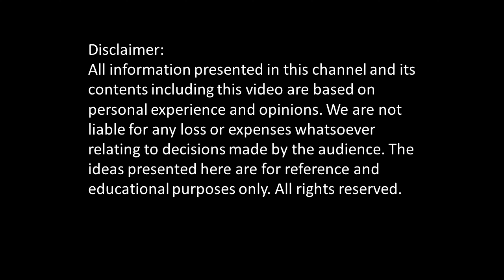PSVS #52: Going under AKPK program, is a "financial suicide"? What to do?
AKPK, the four letter word we all fear. Is being under their program a financial "suicide"?

No it's not. Here I answer a question from a viewer.

LogitechC922 Pro Stream Webcam: OnsmoStarter Studio Light Double Fluorobox Kit (MALAYSIA PLUG): RodeWireless GO Compact Wireless Microphone System: Rode SC73.5MM TRS To TRRS Patch Cable (only for iPhone and iPad):

 If you're looking to buy/sell properties, give me a holla at below;
 Kenny Lee (REN 18277)